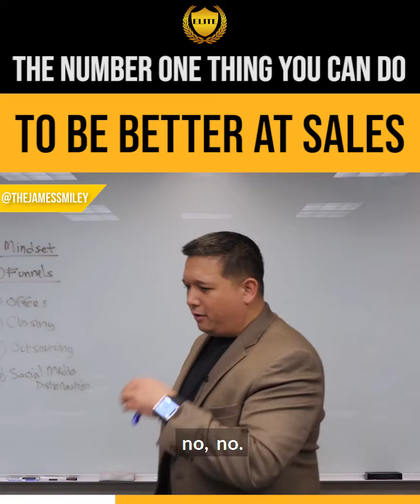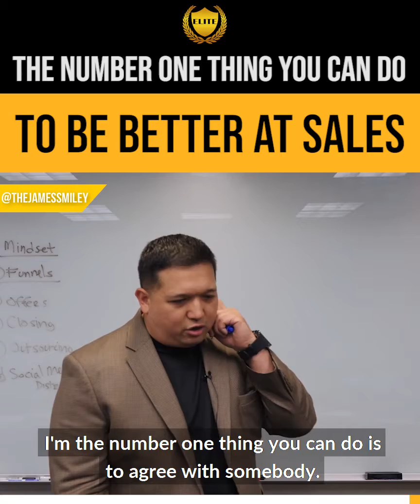James Smiley - The number one thing you can do to be better at sales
James Smiley Notes:
So the first thing I learned in sales is whenever somebody says something, you typically want to agree. And I wasn't sure if I really understood that... I didn't even think I agreed with that, to be honest with you.

Uh, I was like,, what if I don't agree?
And they're like, no, no, no, no. You don't want to be that salesperson that's always creating friction in the conversation. You want everything to be smooth. So somebody says, “Yeah, man, your price is just too high. I don't know if I'm going to do it.” And you reply, “You know, I totally understand what you're saying. I totally agree. In fact, I think you're using the right logic. I totally agree.”

And then I'm going to round that back to me. So I'm going to say an agreement statement. And I'm going to say, “But if it wasn't for the price, is there any other reason why you wouldn't do this today?”

So I've kind of tabled that for a second and now I've gotten back in the conversation where they're going to start thinking about, well, what's another reason why? So just remember, in the sales conversation, the number one thing you can do... is to agree with somebody. Okay?